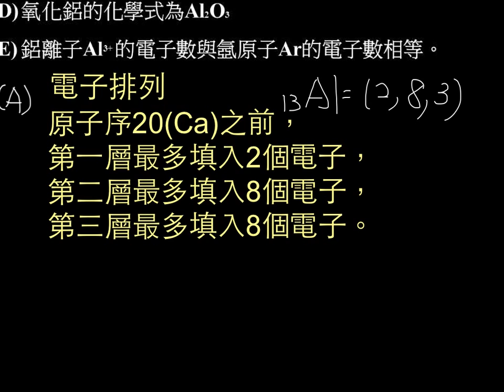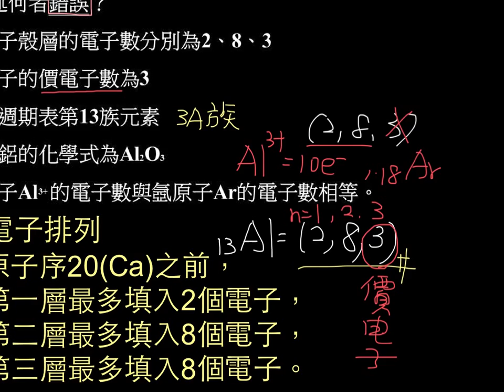基化一2-3P080單元04